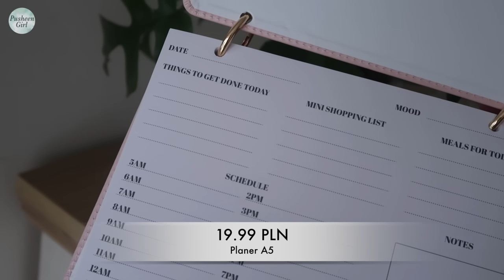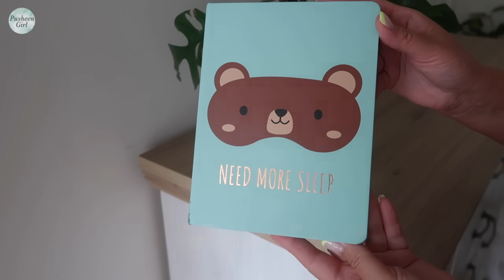❤️ BACK TO SCHOOL Z SINSAY | Pusheen Girl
Zapraszamy Was na nowy film "BACK TO SCHOOL Z SINSAY"

KOD ZNIŻKOWY: PUSHEENGIRL10
WAŻNOŚĆ KODU: 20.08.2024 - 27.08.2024 do 23:59!

Film powstał we współpracy z marką Sinsay.